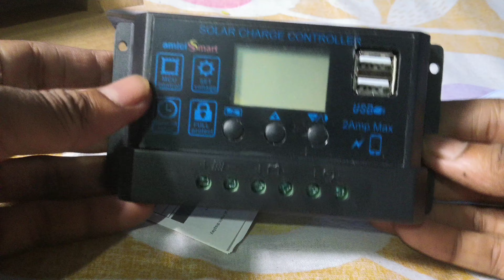Solar charger controller